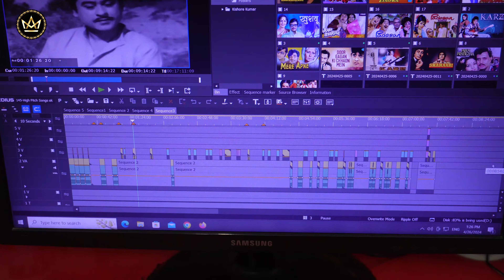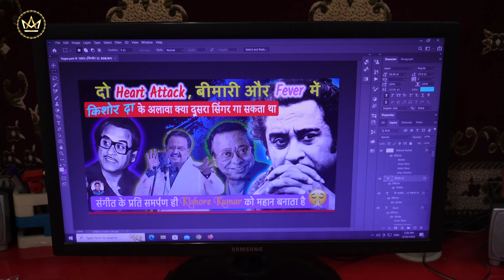MY STUDIO SETUP TOUR || सब जानिये, कैसे वीडियो शूट करता हूँ और कैसे एडिट करता हूँ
This is the first time I am giving Home tour. Hope you enjoy.
So here is finally  Studio or Setup Tour
Thank You So much @MovieMusicMe  Viewers.

Books on Kishore Kumar
Kishore Ke Hit Filmi Geet Hindi(PB)
Kishore Ke 51 Geeton Ki Sargam (Hindi)
Filmmaker Kishore Kumar
Versatile Genius Kishore Kumar

(For Android & typeC devices)

My future mic

My shooting camera

HIFFIN E27 Studio Single Holder Umbrella Lighting Kit for Photography Umbrella White + Light Stand 9Ft and Bulb Holder Kit Set of 2 Daylight Umbrella Continuous & Professional Lighting

Murphy Genxt LED 30W LED Flood Light, IP65 Rated Outdoor Light Pack of 1 (Cool White, BIS Approved)

Godrej 1.5 Ton 5 Star, 5-In-1 Convertible Cooling, Inverter Split AC (Copper, Heavy Duty Cooling at 52°C, 2024 Model, AC 1.5T EI 18IINV5R32 WYS, White)
HIFFIN Professional 8x12Ft Green Screen Backdrop for Photography Background, Large Green Screen for Photoshoot, Game Live Steaming Video Conference (8X12Ft Green Backdrop)

V-Guard VWR 400 Voltage Stabilizer for AC I Up to 1.5 Ton I Working Range: 130V-300V - Grey

V-Guard VMI400 Digital Voltage Stabilizer for AC Upto 1.5 ton160v-280v Specially Designed for Inverter AC, Grey

My Cellphone Realme 11 5G